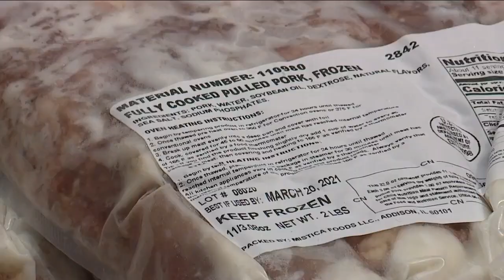2nd harvest distribution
2nd harvest distribution